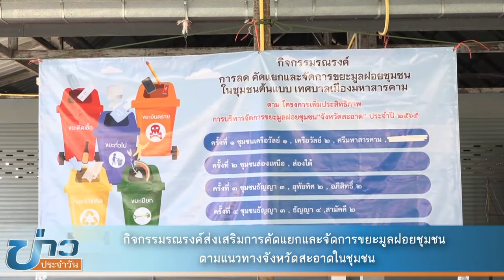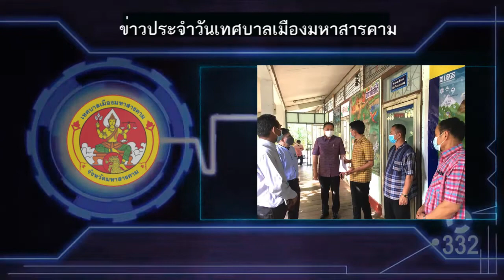กิจกรรมรณรงค์ส่งเสริมการคัดแยกและจัดการขยะมูลฝอยชุมชน ตามแนวทางจังหวัดสะอาดในชุมชน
วันที่ 27 พฤษภาคม 2565 เวลา 09.00 น. ที่วัดเครือวัลย์สุทธาวาส นายกมล ตราชู     รองนายกเทศมนตรีเมืองมหาสารคาม เป็นประธานเปิดกิจกรรมรณรงค์ส่งเสริมการคัดแยกและจัดการขยะมูลฝอยชุมชน ตามแนวทางจังหวัดสะอาดในชุมชน โดยมีสมาชิกสภาเทศบาล หัวหน้าส่วนการบริหารงานเทศบาล เจ้าหน้าที่ที่เกี่ยวข้อง ชุมชนเครือวัลย์ 1 เครือวัลย์ 2 และชุมชนศรีมหาสารคามเข้าร่วมกิจกรรม
 ด้วยสํานักธารณสุขและสิ่งแวดล้อม ได้ดําเนินโครงการเพิ่ม ประสิทธิภาพการบริหารจัดการขยะมูลฝอยชุมชนจังหวัดสะอาด” ประจําปี 2565 โดยมีวัตถุประสงค์ เพื่อเพิ่มประสิทธิภาพการเก็บขนมูลฝอยของเทศบาล ส่งเสริมการลด คัดแยกขยะและใช้ประโยชน์ จากขยะตามหลักการ ๓Rs หรือ ๓ ช. ได้แก่ Reduce – ใช้น้อย คิดก่อนใช้ Reuse - ใช้ซ้ำ ใช้แล้วใช้อีก  Recycle – แปรรูปใช้ใหม่ และส่งเสริมการมีส่วนร่วมในการบริหารจัดการมูลฝอยต้นทาง บูรณาการการดําเนินงานร่วมกัน ระหว่างหน่วยงานภาครัฐ ภาคเอกชน ภาคประชาสังคมและภาคประชาชน จึงได้จัดกิจกรรมรณรงค์ส่งเสริมการคัดแยกและจัดการขยะมูลฝอยชุมชน ตามแนวทาง จังหวัดสะอาดในชุมชนต้นแบบ ชุมชนเครือวัลย์ 1 เครือวัลย์ 2 และชุมชนศรีมหาสารคาม กิจกรรมประกอบด้วย การมอบนโยบายการลด คัดแยกขยะตามแนวทาง  กําหนดมาตรการด้านการจัดการขยะ และสร้างกติกาชุมชน ใช้เพื่อเป็นแนวทางให้ทุกคนได้ถือปฏิบัติร่วมกัน สาธิตการคัดแยกและจัดการขยะ เดินรณรงค์การคัดแยกขยะ การลดใช้ถุงพลาสติกและโฟมบรรจุอาหารนอกจากนั้นยังได้มอบถุงคัดแยกขยะรีไซเคิล  ถังจัดการขยะอินทรีย์ประจําครัวเรือนให้แก่ครัวเรือนที่ร่วมโครงการด้วย
 ทั้งนี้เทศบาลเมืองมหาสารคามจึงขอความร่วมมือ พ่อแม่พี่น้อง ชาวชุมชนในเขตเทศบาลเมืองมหาสารคามทุกชุมชน ร่วมลดและคัดแยกขยะ นําไปใช้ประโยชน์ให้มากที่สุด คิดก่อนทิ้ง สิ่งไหนใช้ได้นําไปใช้ก่อน สิ่งที่จะทิ้งคือ มีแค่ ใช้ไม่ได้ มีพิษ และติดเชื้อเท่านั้น ก็จะทําให้ปริมาณขยะที่ต้องขนไปฝังกลบที่บ่อขยะบ้านหนองปลิงลดลง ยืน อายุการใช้งานของบ่อกําจัดขยะ และที่สําคัญก็จะทําให้ชุมชนสะอาด น่าอยู่ ชาวชุมชนมี รายได้เพิ่มขึ้น
ภาพ ข่าว/สันต์ เจริญบุญ ตรวจ /ศิริพร  มรรครมย์ บก./ เพ็ญนี สุคำภา ทีมข่าวเทศบาลเมืองมหาสารคาม    27 พฤษภาคม 2565